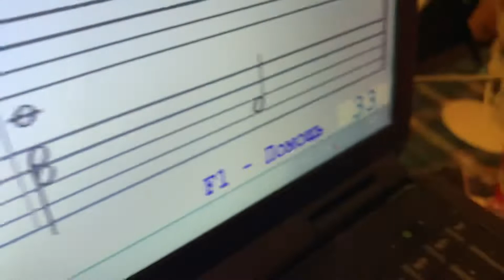SOFT MOZART Winter Recital 2021-2022 Olga (8) plays: «Jingle Bells» 1-я вариация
6 презентация